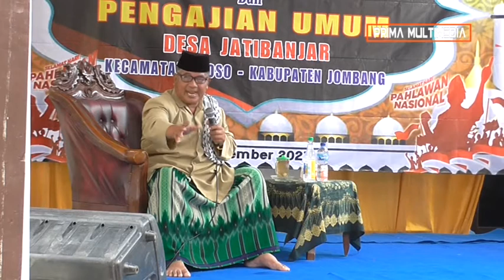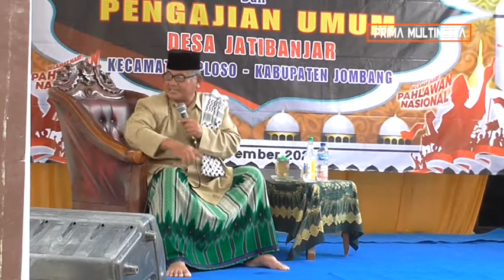KH.Ali Murtadho Spesial Hari Pahlawan. Live Desa Jatibanjar November 2021